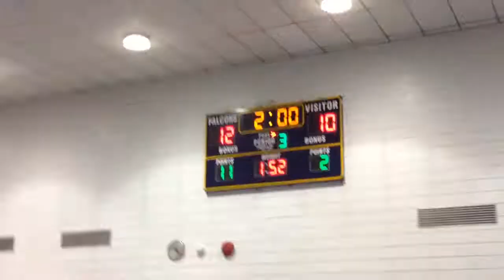Nottingham vs. Peddie - (Zack Graham)